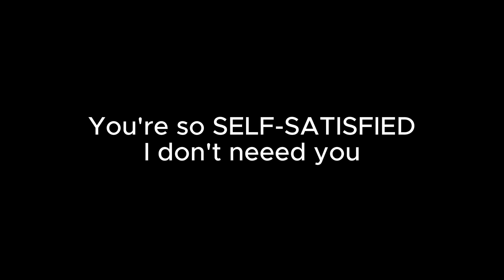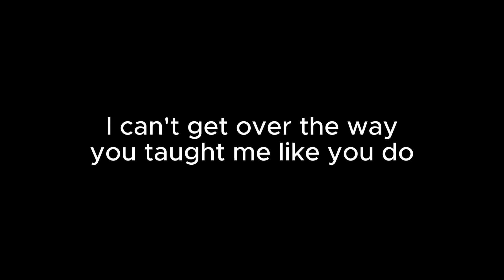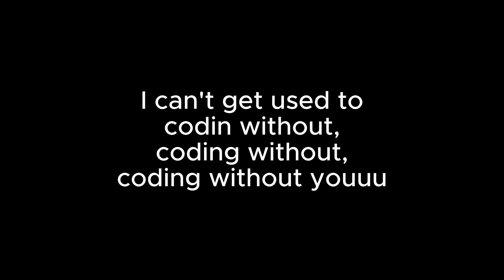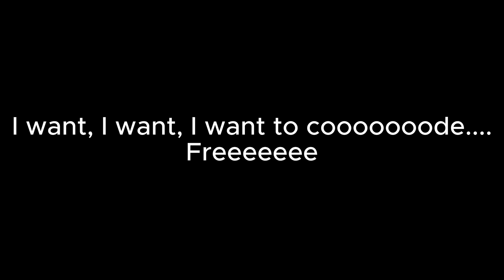I Want To Code Free v6